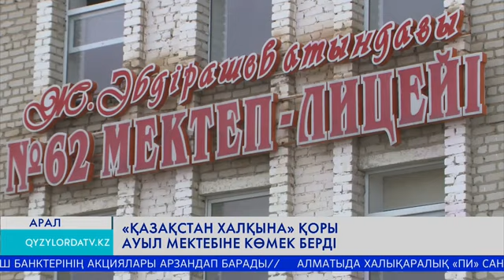"Қазақстан халқына" қоры ауыл мектебіне көмек берді